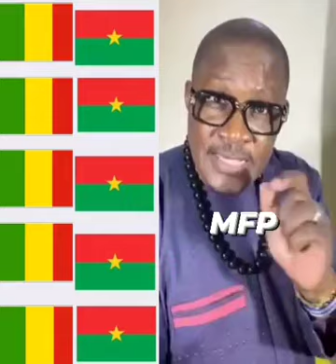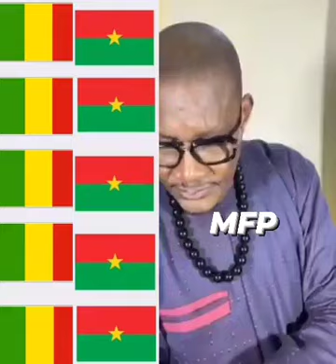Très Très Urgent Au BURKINA FASSO